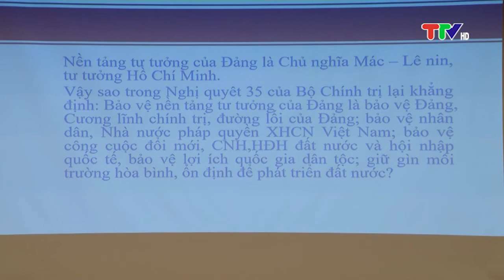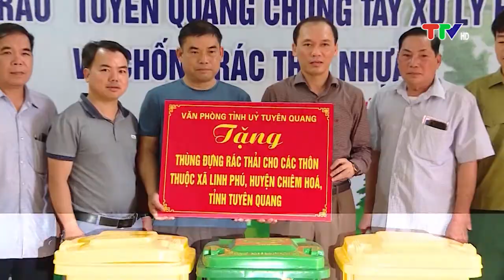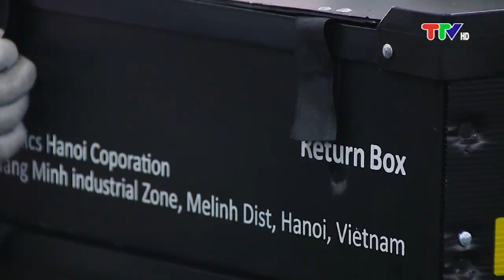CHƯƠNG TRÌNH THỜI SỰ 19H45 NGÀY 6-6-2022